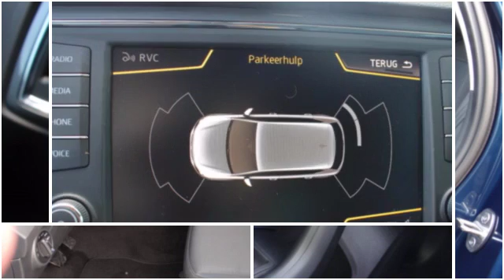Seat Ateca 1.0 EcoTSI 115pk Style | Upgrade Prof 2 | Navigatie | LED